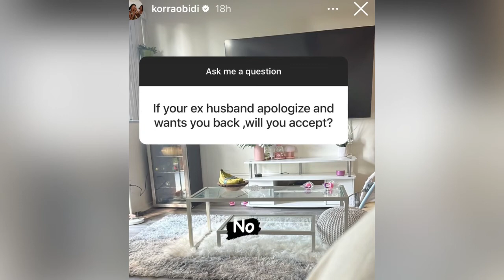Korra Obidi Reveals How Much It will Take Her To Go Back To Justin Dean.